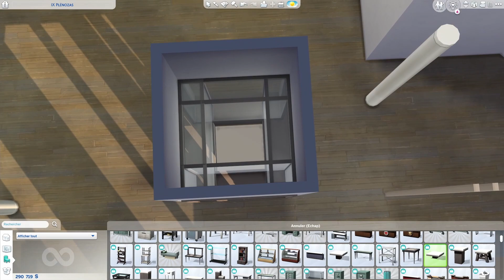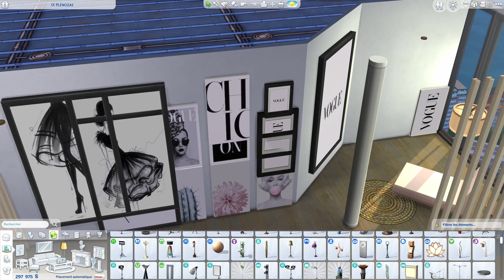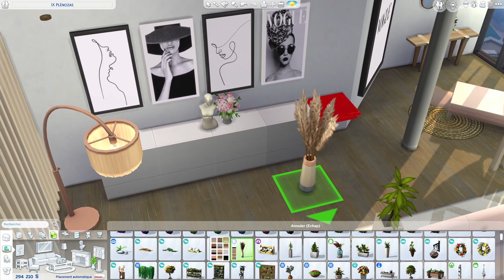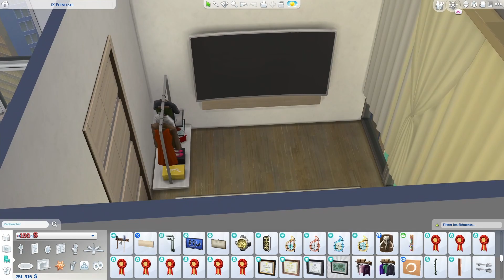Luxury Apartment • The Sims 4 • No CC | Speed Build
Coucou tout le monde ! Je vous présente aujourd'hui un appartement de luxe ! Bon, je pense que vous vous êtes rendu compte que le rose est MA couleur préférée ! Hahaha. J'espère que ça vous plaira !

NOM... IX Plènozas Part.1 & Part.2
SAVE FILE...

TABLEAU DE LA GALERIE...
FruitLoops40

REJOINS-MOI SUR...

MUSIC...